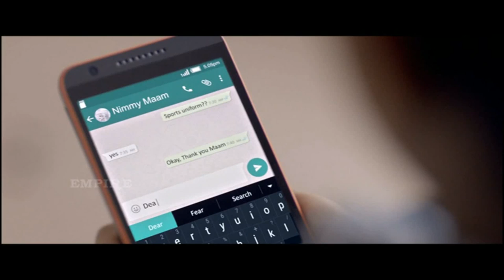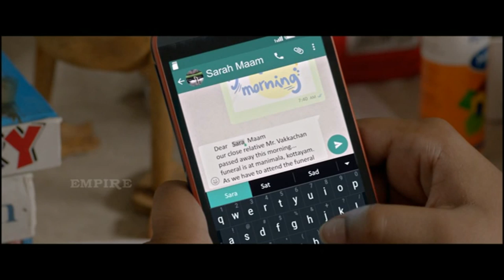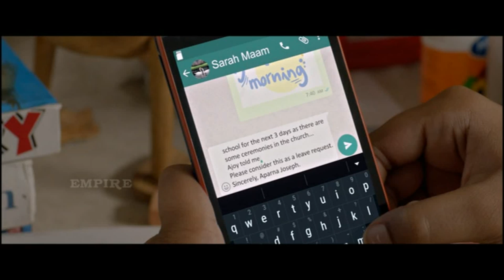Scenes from Malayalam Feature Film SchoolBus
Scenes from Malayalam Feature Film School Bus
Director:Roshan Andrews